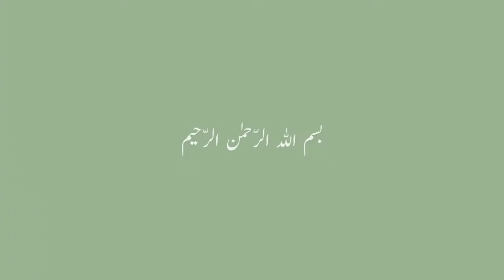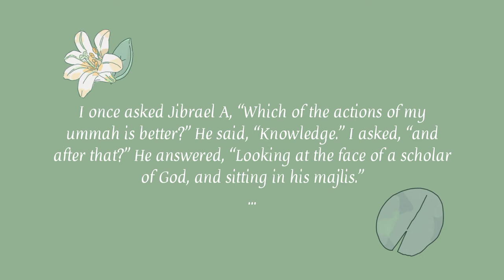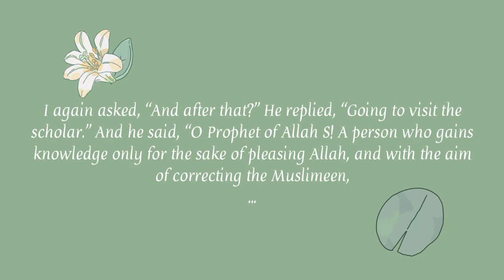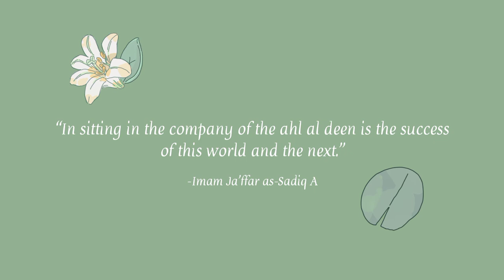Seeking the Company of the Scholars | Episode 4 | Shahrur Ramadan Series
Bismillah..
Assalam o Alaykum
Welcome to the fourth episode of this series! In this episode, we discuss the importance of seeking the company of the Scholars of Islam for the soldiers of Imam e Zaman A. We discuss practical ways in which we can acquire the company of the honourable Scholars and stay connected with them. InShaAllah this you find this video very beneficial! May Allah SWT bless us with self growth and development this holy month of Ramadan ! JazakAllah khair for watching!
Wassalam